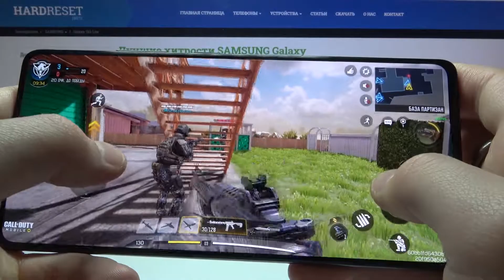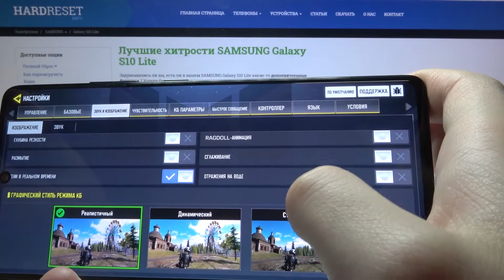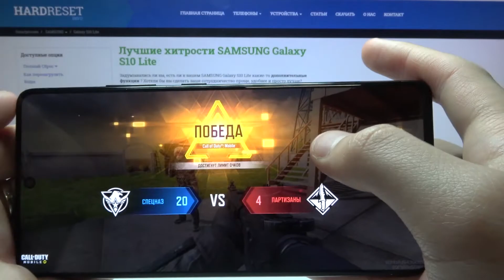Играем в Call of Duty Mobile на Samsung Galaxy S10 Lite / Геймплей колды на Samsung Galaxy S10 Lite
Привет, друзья! В этом видеоролике мы с вами на канале hardreset info поиграем в Call Of Duty Mobile на Samsung Galaxy S10 Lite. Если вы собираетесь покупать Samsung Galaxy S10 Lite для игр, то это видео идеально вам подойдет!

Как играть в call of duty mobile на Samsung Galaxy S10 Lite? Как работает call of duty mobile на Samsung Galaxy S10 Lite? Лагает ли call of duty mobile на Samsung Galaxy S10 Lite? Как хорошо Samsung Galaxy S10 Lite тянет колл оф дьюти?